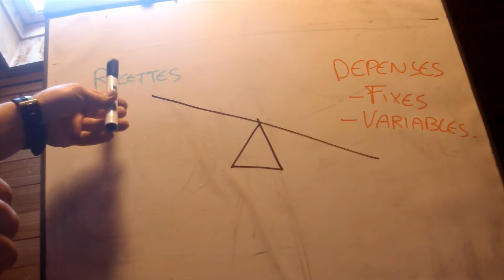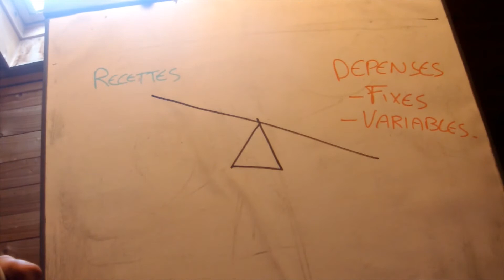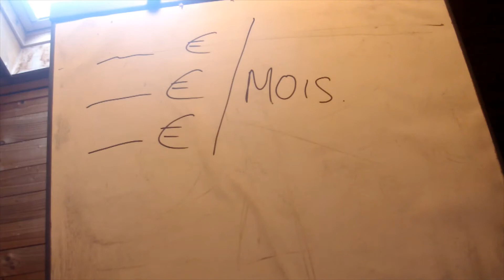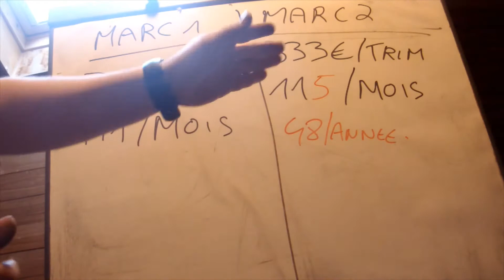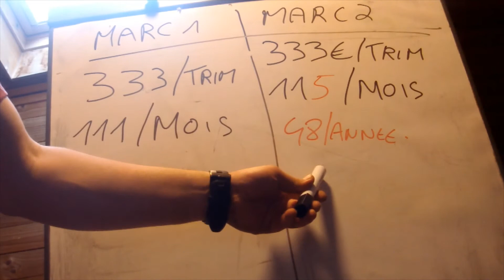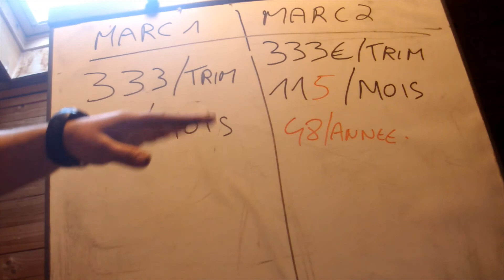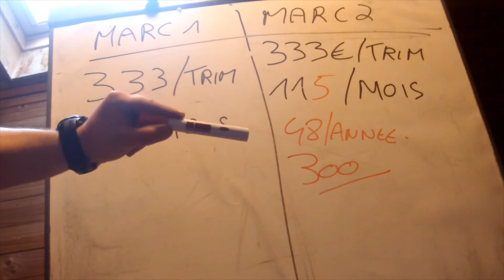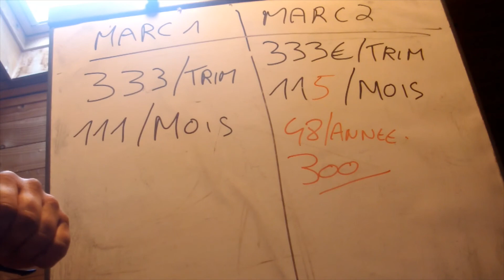N°35 Astuce inédite pour votre résilience économique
On continue de progresser dans le domaine de la résilience économique. Aujourd'hui on voit comment mettre de l'argent de coté en exagérant vos prévisions de dépense.